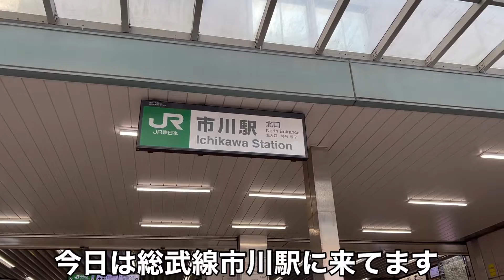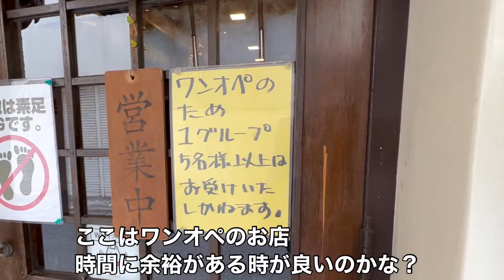市川「一兎」あっさり煮干し/まぜめし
今回は、市川にあるラーメン屋「一兎」で食べてきました
国道14号超えるのが面倒で今まで行かなかったのですが、かなり美味しいお店でした
（14号にものすごく境界線を感じるのは私だけ？何か見えない壁がある⁈）

淡麗なあっさり煮干しラーメンが美味かったですよ
コスパも良いので、食べたことない方にぜひおススメしたいです
総武線の仕事帰りに寄ること間違いなしです

「一兎」までの途中くらいにあるマッサージ店「スマイルボディ」にもよく行くのですが
60分3,270円で施術のレベルが安定してるのでおススメのお店ですよ！
（動画には入ってないです^^）

あっさり煮干し：700円
まぜめし：200円

「一兎」
〒272-0035 千葉県市川市新田５丁目５−２３
営業時間：【火～土曜日】11:30～14:15、18:00～22:00
　　　　　【日曜日】　　11:30～14:15

「ついついリピートしてしまうあなたの好きなお店♡」を教えてください！
他にも気付いた点などありましたら、
コメント欄にご記載いただけると嬉しいです

東京～千葉間の総武線を中心とした食べ歩きをしてます